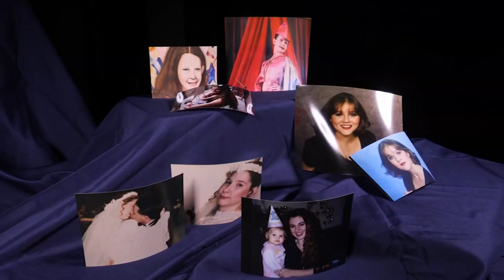William Reece nears plea deal in murders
Reece, a confessed serial killer already on Oklahoma death row, could plead guilty next week to the murders of 12-year-old Laura Smither and 20-year-old Kelli Cox.